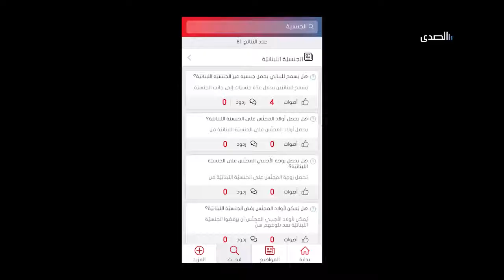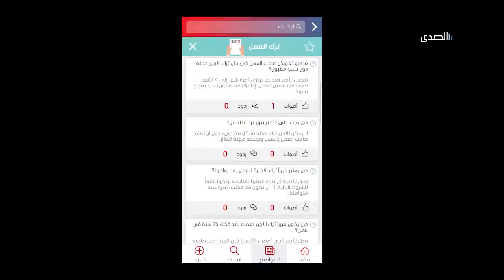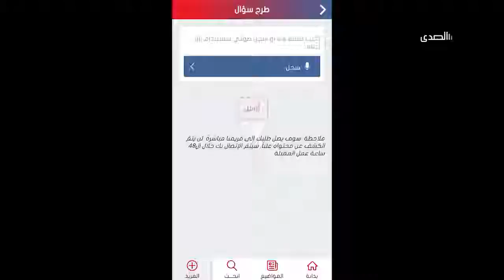Al Sada TV - Be My Guest - Eddy Sader - Easy Laws